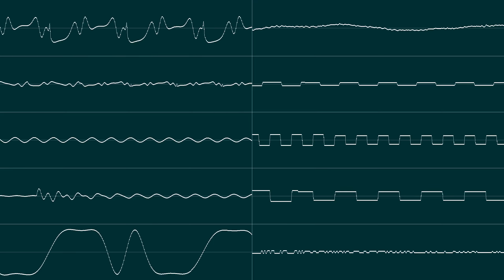Sega Mega Drive - "Ferrari Grand Prix Challenge" - Ranking Theme (Remix)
0%  ENTIRE FRIKIN Color Switch Ost. }:[
15% C-Jeff - Lovers
0%  Boing [Osc View]
5% Gary vs. David
0% You Will Be Perfect

no more requests :| [maybe later]

made with delfemask